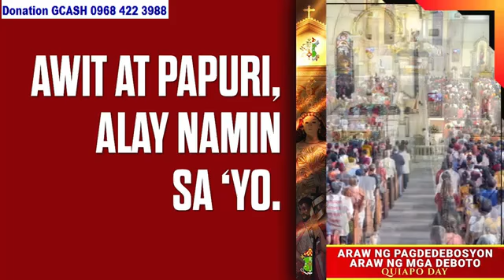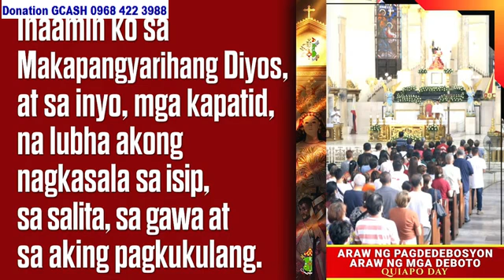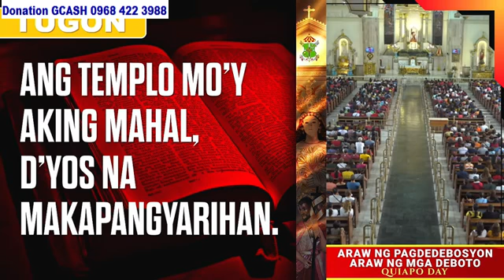QUIAPO CHURCH LIVE TV MASS TODAY 8:00 AM SEPTEMBER 13, 2024 FRIDAY